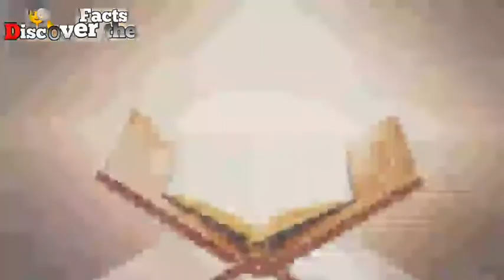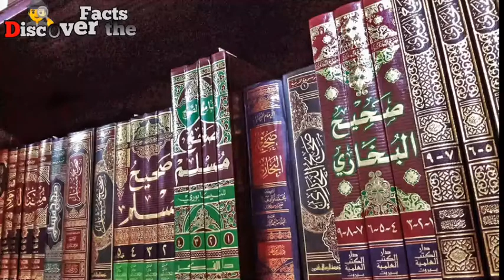Facts about Angels 👼/Reality of Angels Explain documentary/Discover the Facts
Hello Asalam o alikum my name is Nouman Haider welcome to my YouTube channel Discover the Facts at this point you will know all facts about History of Islam science and reality of world if you like our video then subscribe 😇. In this video i am explaining the Facts about Angels 👼 👼 👼👼.